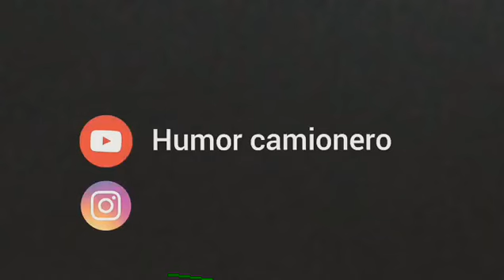Este mk si es bruto 🙈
Facebook Albeiro León